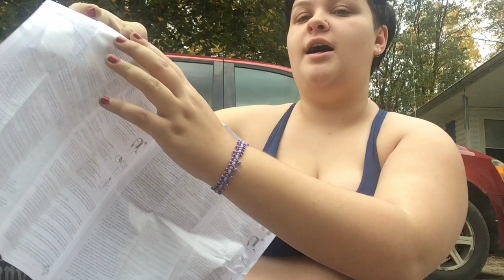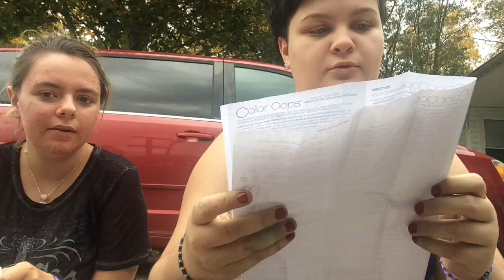COLOUR OOPS DESTROYED MY HAIR/USING COLOUR OOPS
i do not reccomend this at Ll